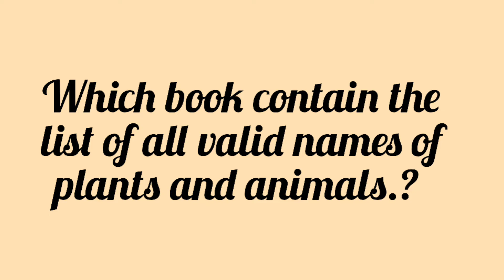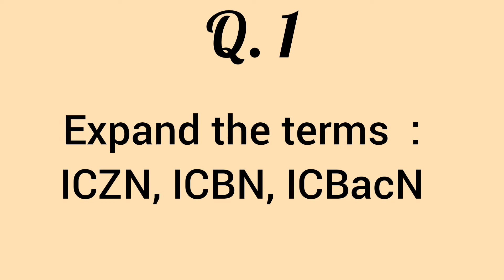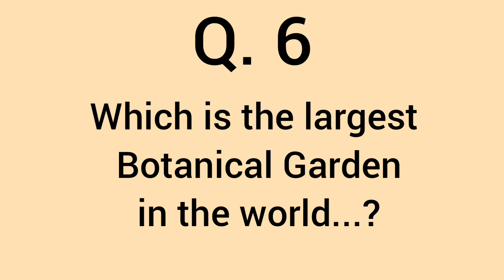Important Questions from Biology chapter - 1 , The Living World // Shivani Kaushal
Questions from chapter 1 of biology class 11 th